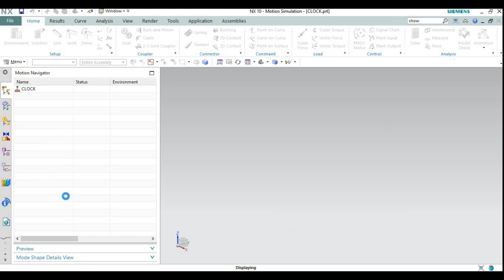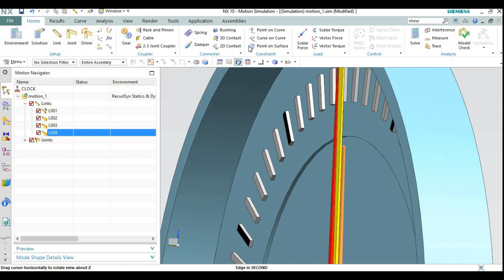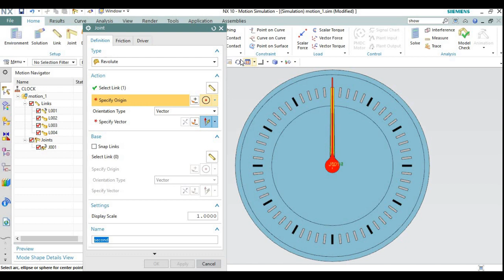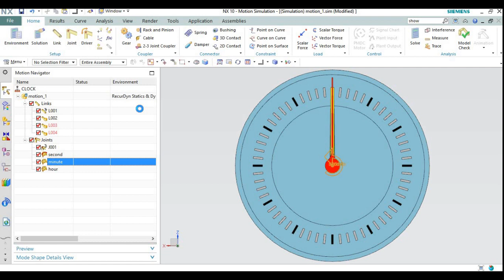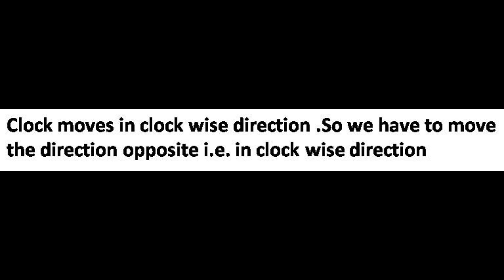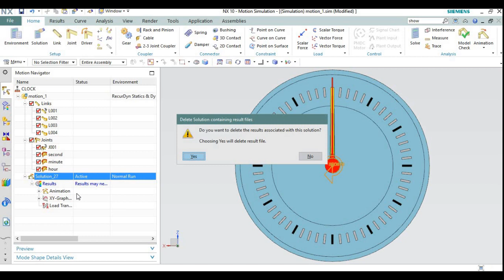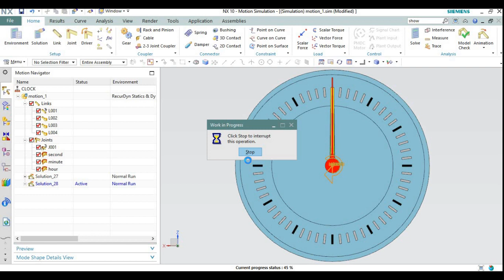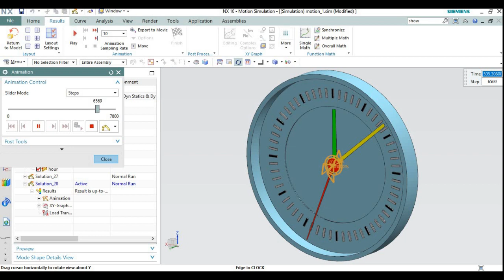NX: CLOCK MOTION SIMULATION. WORKING OF CLOCK IN UG NX:MOTION SIMULATION FOR BEGINNERS.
Hii friends in this video we will learn motion simulation of Clock Second, Minute & Hour hand motion. We can make our own clock in NX. It is so easy to make. It will help the beginners to learn motion simulation in an easy way. Hope you will enjoy the video.